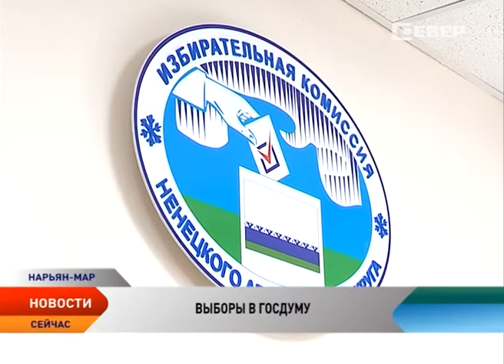Избирком НАО завершил прием документов от кандидатов в депутаты Госдумы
В Избирательной комиссии Ненецкого округа завершился прием документов от кандидатов в депутаты Госдумы седьмого созыва. По итогам периода документы подали шесть кандидатов от политических партий и три самовыдвиженца. Теперь в Избирательной комиссии приступят к регистрации кандидатов.